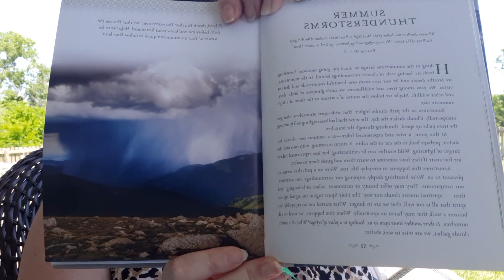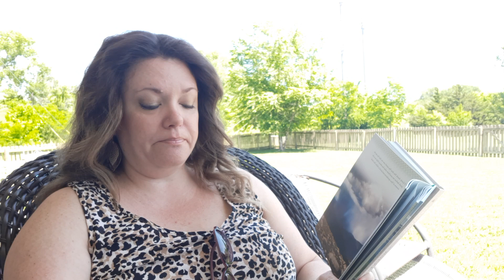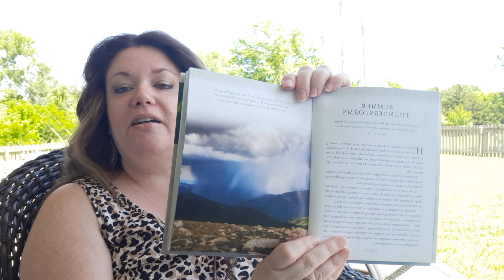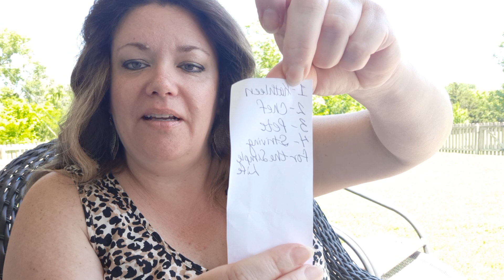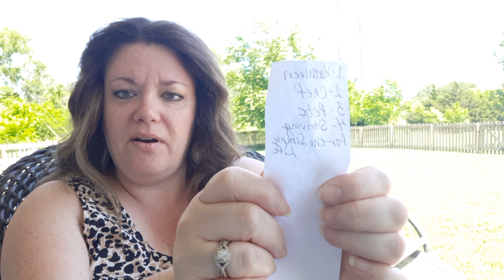Thoughtful Thursdays ~ Week 14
SUMMER THUNDERSTORMS

Devotions from the Mountains
by Lisa Ham

Psalm 91:1-2
Whoever dwells in the shelter of the Most High will rest in the shadow of the Almighty. I will say if the Lord, "He is my refuge and my Fortress, my God, in whom I trust."

Winner give away announced!!!👏🎉